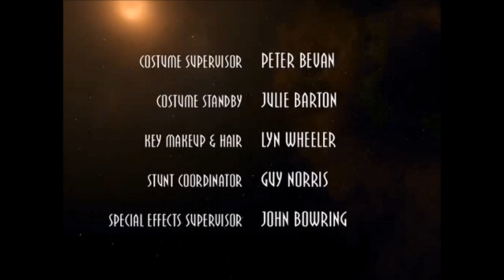Logo Plasters #159: Farscape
Requested by Alex Perrine.

Original Logos: Hallmark Entertainment, Nine Network, & Jim Henson Television.

Plastered Logos: Halcyon Studios, Nine Network, & The Jim Henson Company.